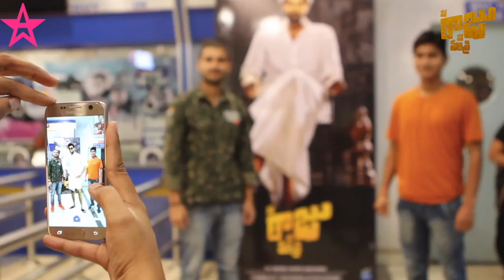Audience Reaction on App Star || Nene Raju Nene Mantri, Rana